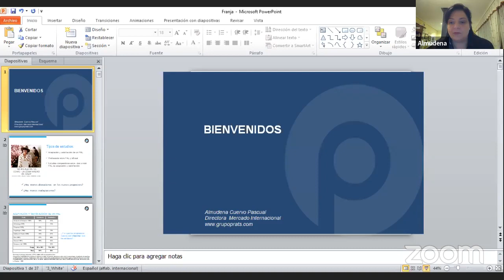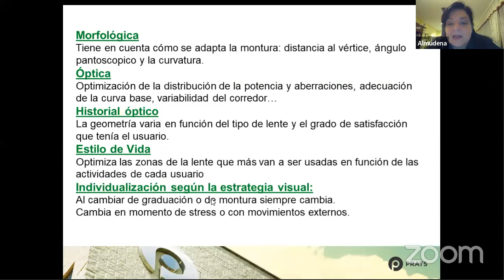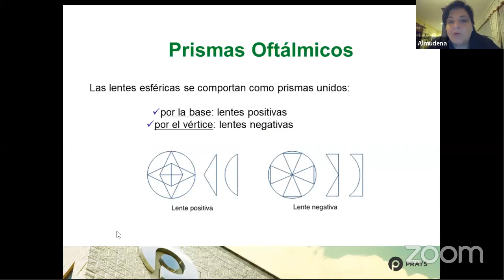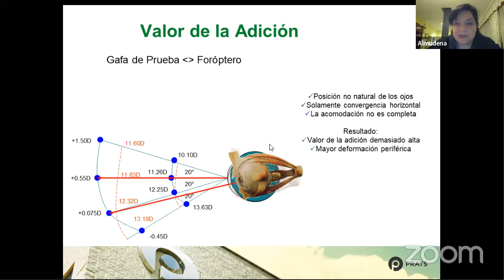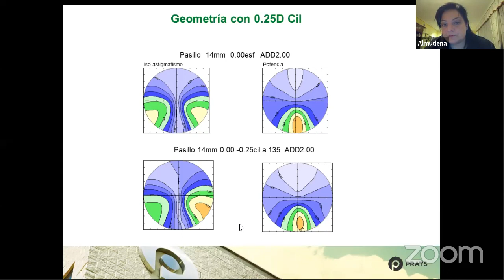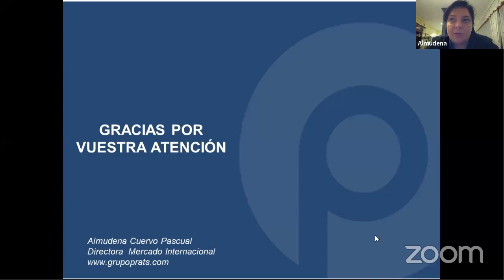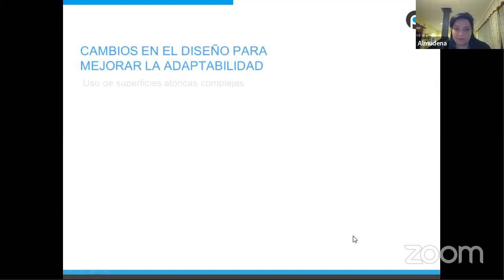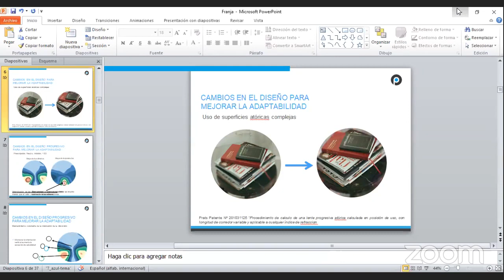Prsecripción de lentes oftálmicos y resolución de inadaptaciones. Almudena Cuervo